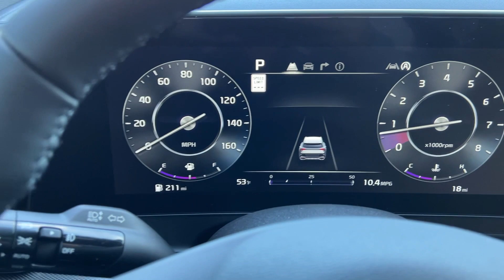2024 Kia Sportage Billings MT, Bozeman MT, Cody WY, Sheridan WY, Butte MT RG144150K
Wolf Gray New 2024 Kia Sportage SX-Prestige available in Billings Montana at Volkswagen Kia of Billings. Servicing the Bozeman MT, Cody WY, Sheridan WY, Butte MT area.

It is equipped with the latest generation of XM/Sirius Radio. Protect this unit from unwanted accidents with a cutting edge backup camera system. Bluetooth technology is built into this Kia Sportage keeping your hands on the steering wheel and your focus on the road. This vehicle has satellite radio capabilities. The installed navigation system will keep you on the right path. Keep your hands warm all winter with a heated steering wheel in  this model . This vehicle has a L4 2.5L high output engine. Load groceries and much more with ease into this small suv thanks to the power liftgate. The Kia Sportage is equipped with all wheel drive. This unit emanates grace with its stylish gray exterior. Maintaining a stable interior temperature in it is easy with the climate control system. With the adjustable lumbar support in this Kia Sportage your back will love you. Enjoy the tried and true gasoline engine in this small suv.
Apple CarPlay & Android Auto smart device mirroring,Forward collision mitigation with left turn assist and pedestrian impact prevention,Forward Collision-Avoidance Assist-Ped pedestrian impact prevention,Rear View Monitor with Parking Guidance rear mounted camera,Lane Keeping Assist System (LKAS) w/ Lane Following Assist (LFA),Blind-Spot Collision-Avoidance Assist (BCA) active blind spot system,Rear Cross-Traffic Collision Warning (RCCW),Smart Cruise Control with Stop & Go (SCC w/S&G),Brake assist system,Selective service internet access,Cruise control with steering wheel mounted controls,Kia Connect smart device engine start control,Smart Power Liftgate power liftgate rear cargo door,Ventilated driver and front passenger seats,Integrated navigation system with voice activation,Heated steering wheel,Heated driver and front passenger seats,Syntex leatherette front seat upholstery,Primary monitor touchscreen,First and second-row sliding and tilting glass sunroof with express open/close activation power sunshade,Driver seat power reclining, lumbar support, cushion tilt, fore/aft control and height adjustable control,DYNAMAX automatic full-time AWD,2.5L I-4 port/direct injection, DOHC, CVVT variable valve control, regular unleaded, engine with 187HP,Front wireless smart device charging,Driver Attention Warning (DAW),Highway Driving Assist (HDA) traffic sign recognition with speed limiter feature,Front cross traffic mitigation,Keyfob and smart device-as-key,Smart key with hands-free access and push button start,Surround View Monitor aerial view camera,Left and right blind spot view,Automatic brake hold,Bluetooth wireless audio streaming,Gage cluster display size: 12.30,Smart Power Liftgate proximity cargo area access release,Front mounted camera,Right side camera,Left side camera,Safe Exit Warning (SEW) external exit warning system,Full gage cluster screen,Dual-zone front climate control,High Beam Assist (HBA) auto high-beam headlights,Immobilizer,Kia Connect vehicle tracker,Trailer sway control,Real-time traffic,Vehicle integrated emergency SOS system,Bluetooth handsfree wireless device connectivity,Harman/kardon speakers,SiriusXM AM/FM/HD/Satellite radio